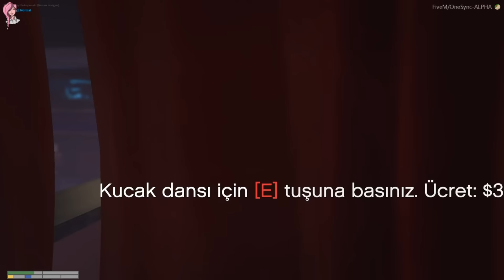Mia Carter - Eightborn V - Bölüm 15